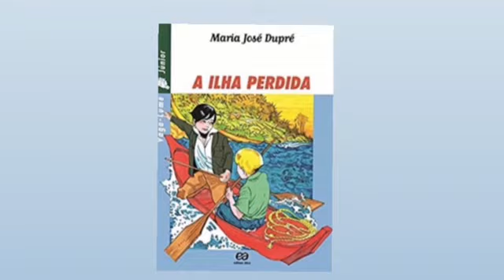8º - A estranha vida do homem barbado - A Ilha perdida (audiolivro)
Audiolivro dramatizado - A ILHA PERDIDA, de Maria José Dupré

FICHA TÉCNICA

sonoplastia: sons de águas, ventos, pássaros, árvores e animais tropicais

créditos da trilha sonora :

Créditos da trilha sonora do capítulo 8

Na voz percussiva e instrumental  - NANÁ Vasconcelos

Vocais - Milton Nascimento, em PORTAL DA COR